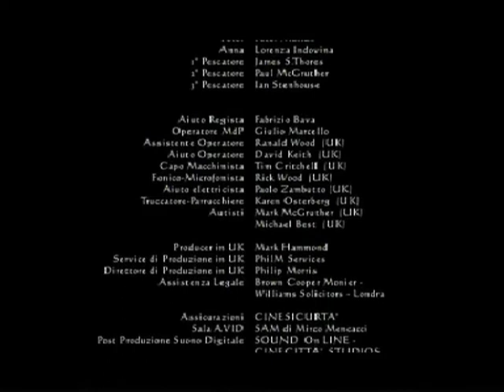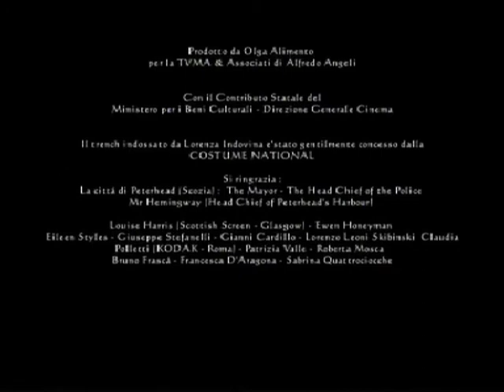WAVES part 4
Peter Mullan & Lorenza Indovina in Peterhead - Scotland